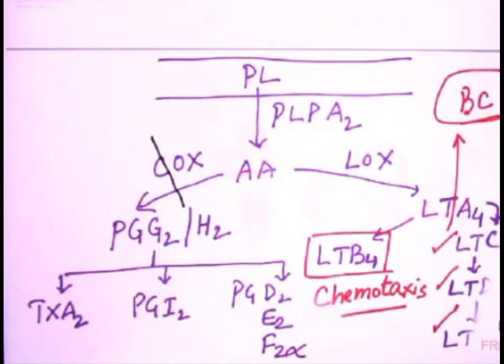Alprostadil Prostaglandin Drugs Use On Open PDA Malformations